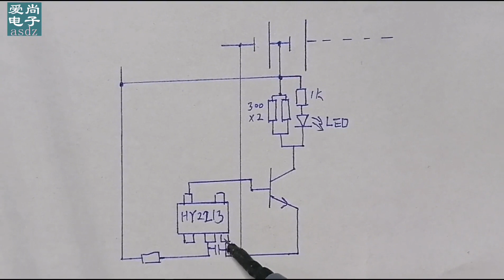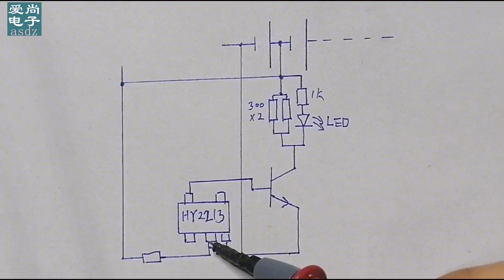锂电池保护板包括这几部分电路，这些功能，均衡充电电路 分析